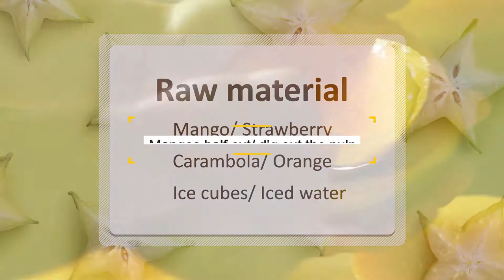Carambola Strawberry Smoothie| Drinks Recipes for Summer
The fruit smoothies in August are more addictive than ever, and the mix of carambola and mango🥭, I think most people have not tried. After I tried a lot of classic collocations, this pair of fresh combinations made my eyes shine.

Tips: The quality of the water will directly affect the taste of the drink. (So I think you might need a refrigerator water filter, if you want to see, please

Ingredients:
Mango/ Strawberry
Carambola/ Orange
Ice cubes/ Iced water

If you need the full recipes, you can visit the